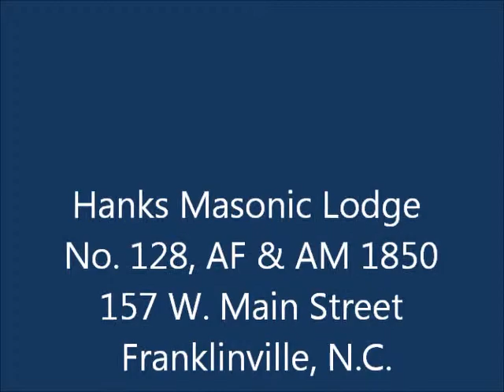Hanks Masonic Lodge No. 128 AF & AM, 1850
157 W. Main St, Franklinville, NC

The 1850 Hanks Masonic Lodge No. 128 is located on Main Street, Franklinville, N.C.  The building is one of the oldest public buildings in the area and was constructed to be the first Masonic Lodge established in Randolph County.  The original 1850 construction contract with costs and names of the builders have been preserved for what is one of Randolph County’s last antebellum structures.  Hanks Masonic Lodge is a unique and distinctive structure representing an established and familiar visual presence in the Town of Franklinville and Randolph County, N.C.

Local Historic Landmark designation was approved by the Town of Franklinville Commissioners on November 9, 2010.